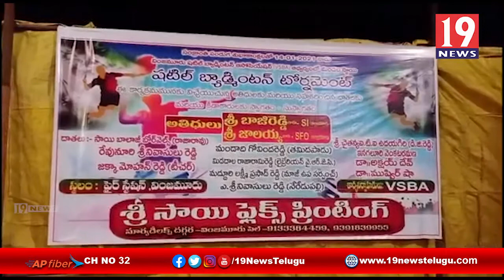షెటిల్ బ్యాట్మాన్ట్ క్రీడలను ప్రారంభించిన వింజమూరు ఎస్ఐ బాజీ రెడ్డి - నెల్లూరు జిల్లా